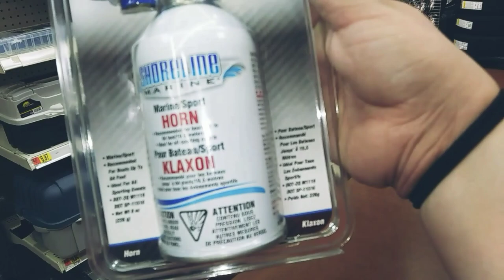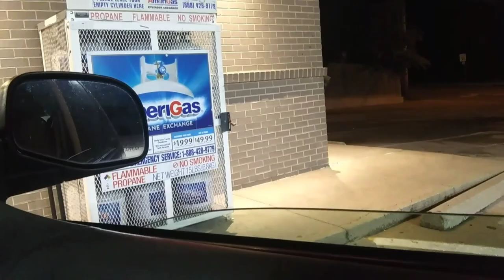AIR HORN COMPILATION #1 | BEST OF FUNNY AIR HORN PRANKS | TRY NOT TO LAUGH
My PRANKS on my FAMILY.

CHECK OUT ANOTHER YOUTUBER I LOVE BELOW DAVID DOBRIK!

Newly edited.